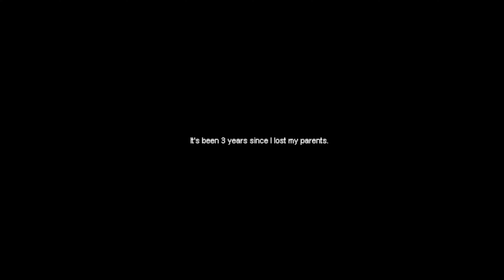Reunion A Jeff The Killer (Horror Game)